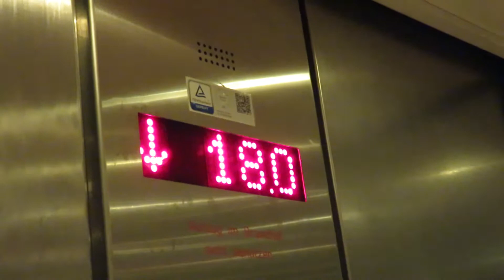ASSE CBYX 3 Month Special - Adventures in Düsseldorf - American Exchange Student in Germany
It's been three months since I got to Germany! Here's a special video to celebrate. :D